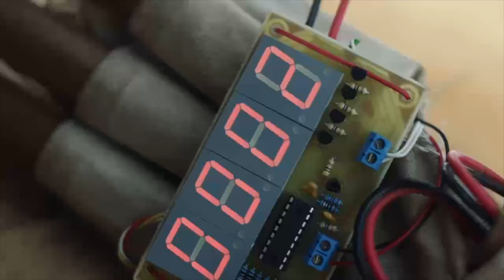The Most Nail-Biting Moments | Our Girl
From start to finish, Our Girl has everyone on the edge of their seats! Here are some of the biggest moments!
(Contains Some Violent Scenes).